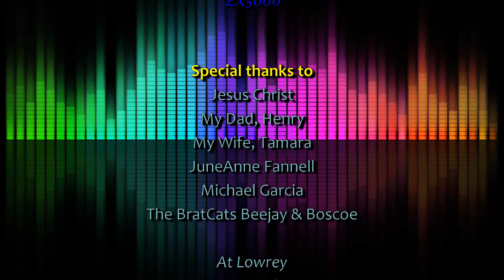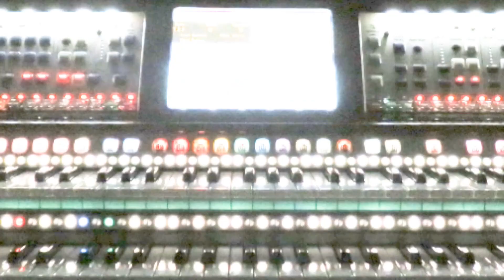Dancing Wolves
Joseph H. Cardana performing "The John Dunbar Theme" on the Lowrey Marquee (EX5000).
Three sections from the movie soundtrack...
Main title - Looks Like a Suicide, The John Dunbar Theme and the John Dunbar Theme (Reprise).